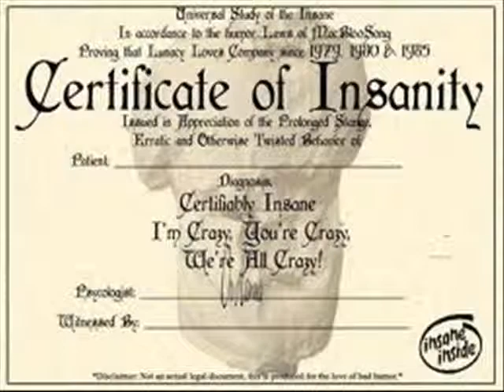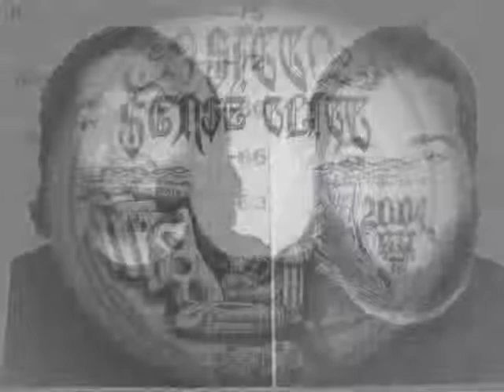Sicc Sense Clicc - Sicc Intro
Sicc Sense Clicc (C Note,Insane Loc,Roscoe & DJ Devastator)2004 San Antonio,Texas